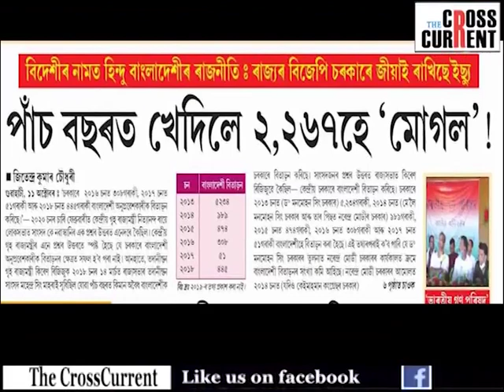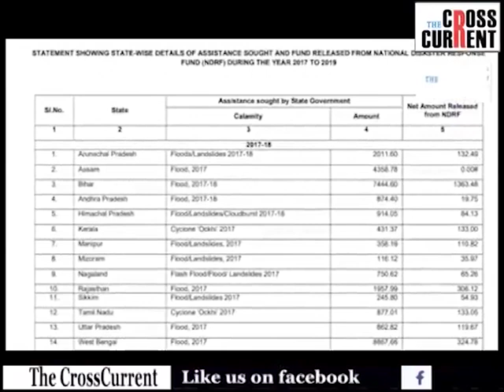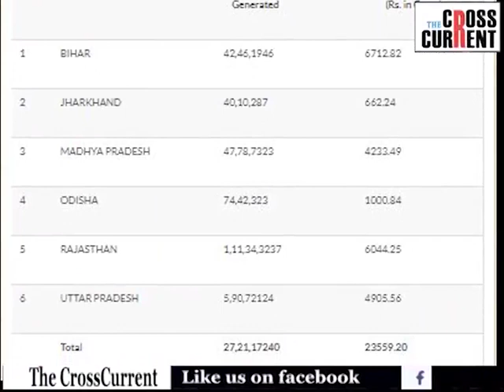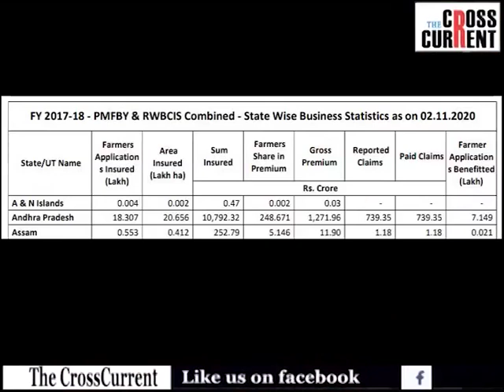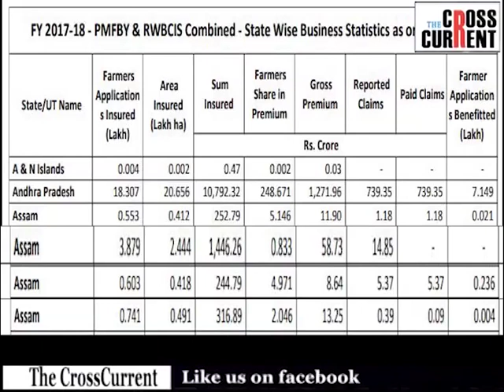অমিত শ্বাহক হাউলি হাউলি আদৰণি জনালে সোণোৱাল-হিমন্ত বিশ্বই।